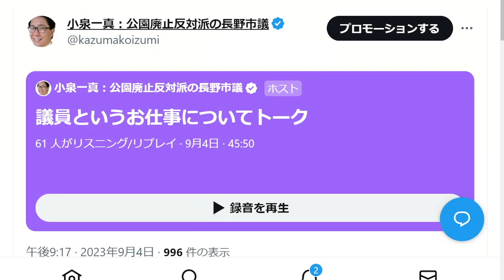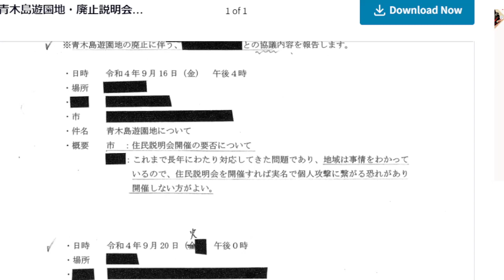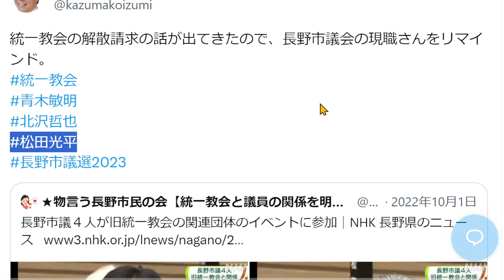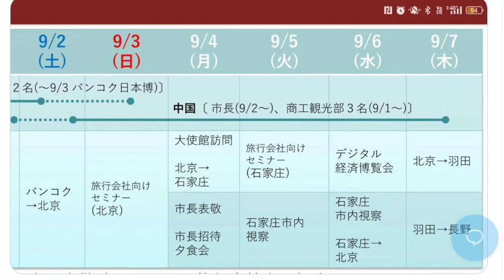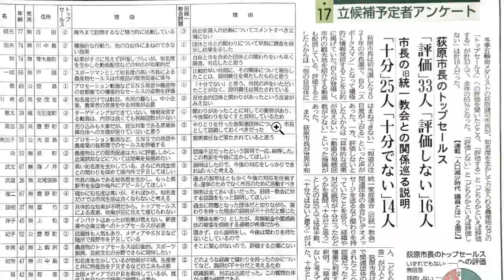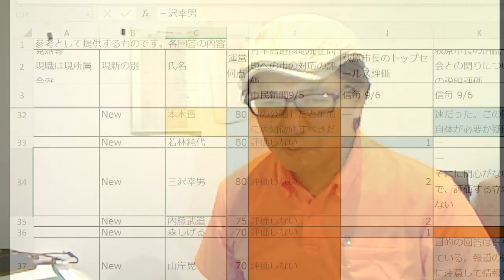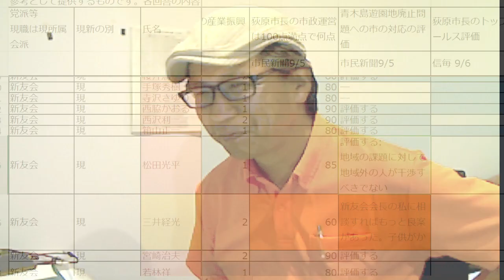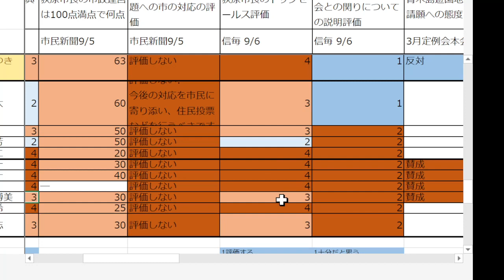笑える回答も! 市議選出馬予定者アンケート / 荻原健司市長は明日中国から帰国。対日感情厳しい下、成果は? / 公園廃止派はデマやめてね♪【こいちゃん! 】2023.09.06.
PC不調につき、録画配信です、ごめんなさい。